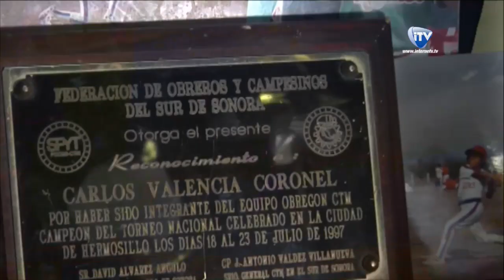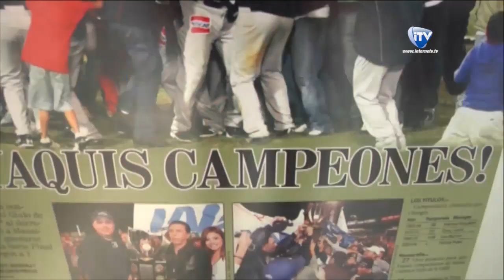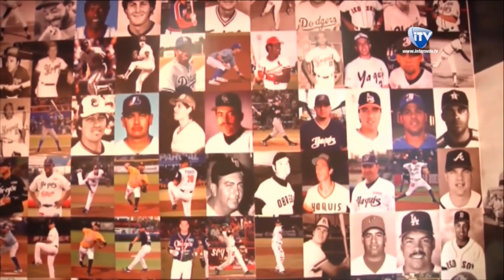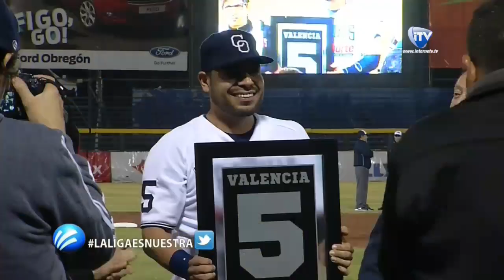Retiro del #5 de Carlos Valencia de Yaquis en el TOG